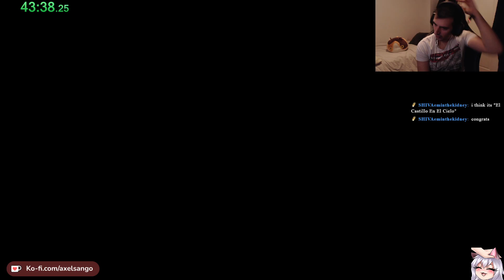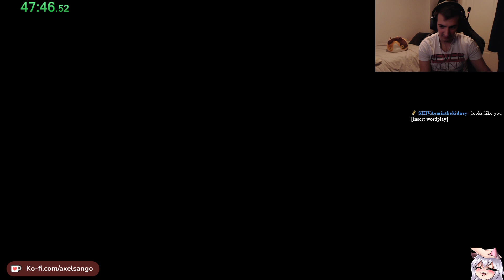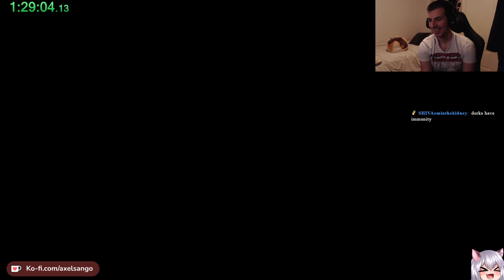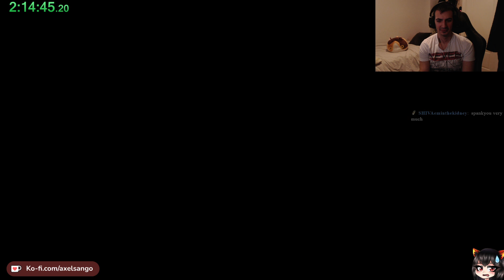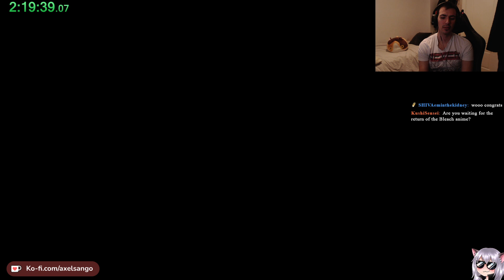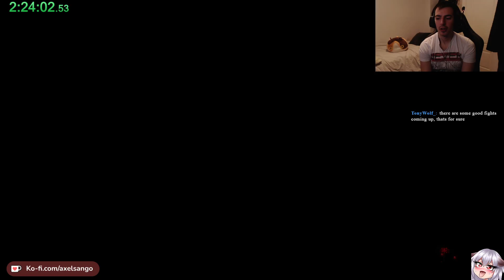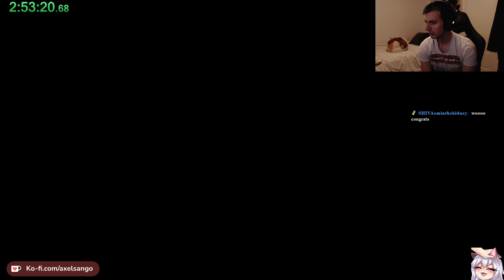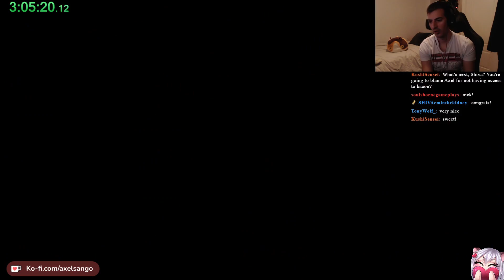Nioh 2 - Kusarigama Only No Yokai Shift run with DLCs